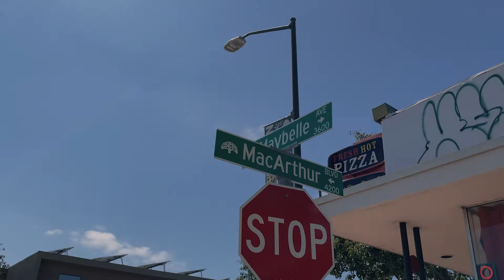3650 Maybelle Ave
Modern Living Paired with a Great Location = Your New Home!
Welcome home to 3650 Maybelle Avenue in the Laurel District in Oakland, California. Built in 1989, this modern, contemporary, spacious 3 bedroom, 2.5 bathroom home with 2-car garage, an updated kitchen, fireplace, vaulted ceilings in the living room, and wood floors throughout, is just moments from shops, restaurants, and all the conveniences of the Laurel District. The home has received updates over the years and just received an additional reimagining for the new buyers! All new (July/August 2021) front garden landscaping, updated patio area, lighting, internal painting, and more awaits the new owners! The neighborhood is very commuter-friendly with great accessibility to local highways (HWY 580 and 13).